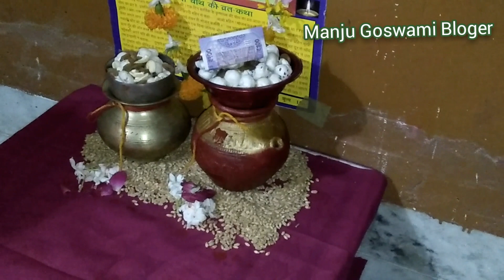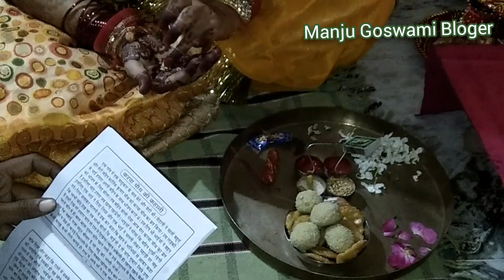Karvachauth 2019 vlog ll kaise Kare Pooja ll Indian festival Karva Chauth special Pooja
manju Goswami Bloger